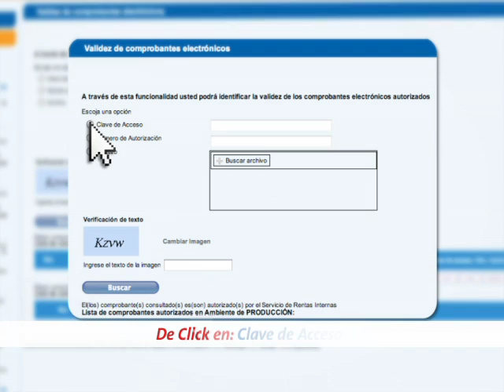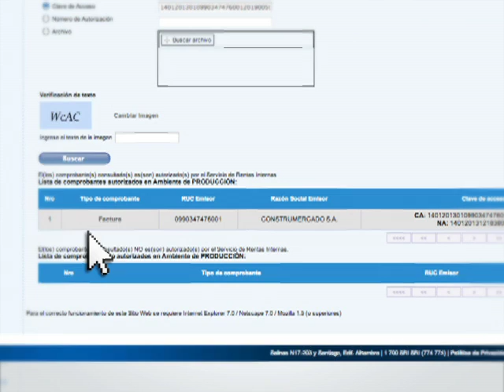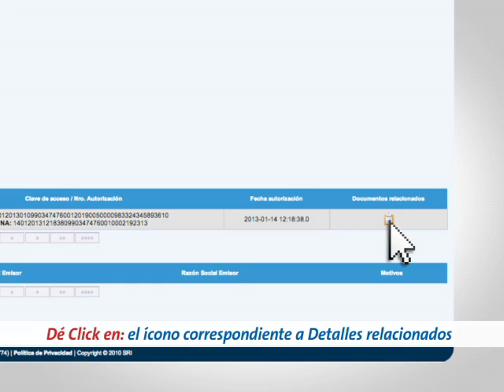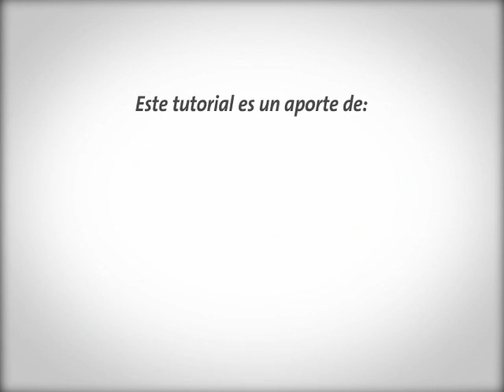Holcim - Documentacion electronica con clave de acceso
Cliente: Holcim Ecuador
Julio 2013